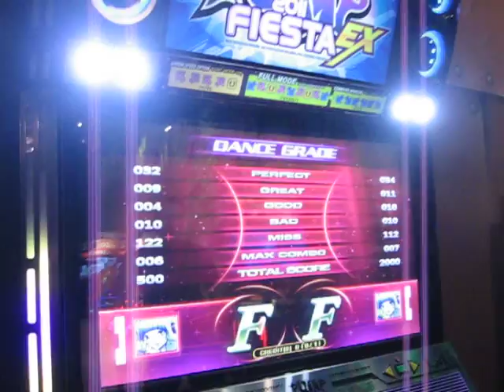Играем в dance dance revolution (russian version)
Танцевальный автомат-) тур 1 - первая пробная игра)